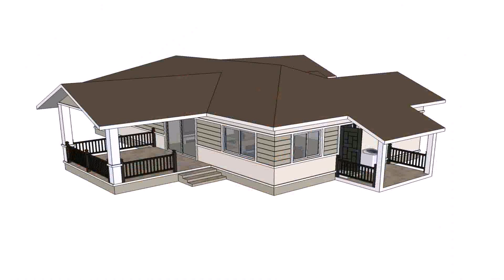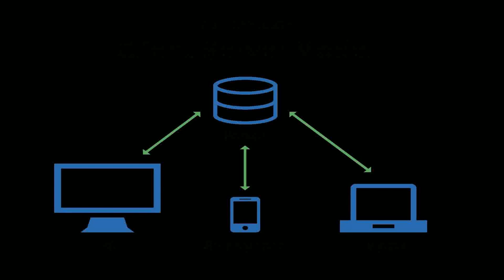Tropical House Plans Thailand - DaddyGif.com (see description)